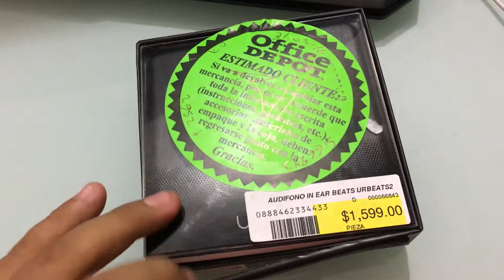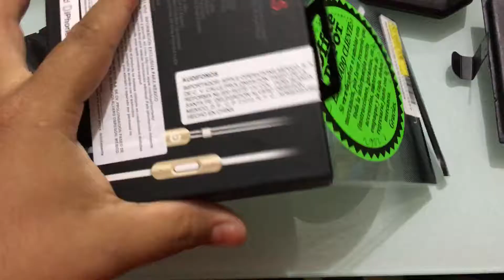Beats by Dr. Dre - UrBeats In-Ear Headphones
Rock out to your favorite tunes with these urBeats headphones. The solid metal housing prevents unwanted vibration and noise so you hear pure sound. and the built-in mic lets you switch from music to a phone call without missing a beat. The tangle-free cable keeps these urBeats headphones safe and convenient in your pocket or bag.